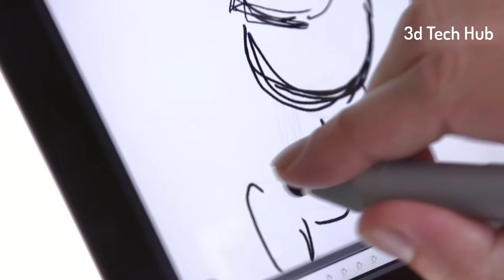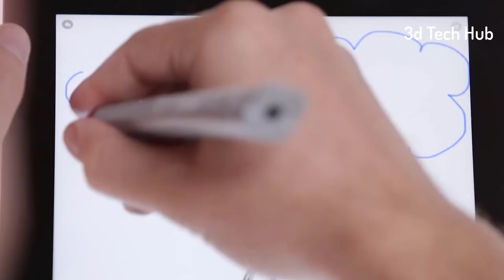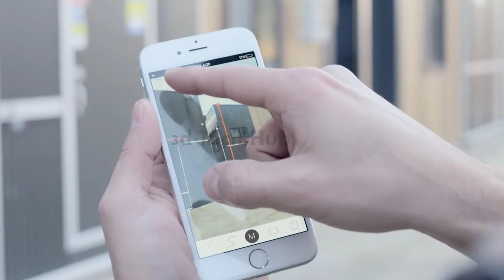Top 5 Incredible Cool Gadget which Are Newly Invented